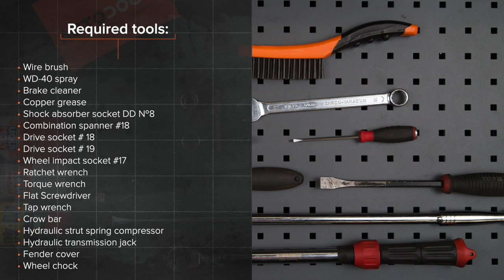Hvordan bytte foran fjærer der på OPEL CORSA C (F08, F68) [AUTODOC-VIDEOLEKSJONER]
Hvordan bytte foran fjærer / foran spiralfjærer / foran opphengingsfjær på OPEL CORSA C (F08, F68) 1.3 Hatchback 09.2000–12.2009 [AUTODOC-VIDEOLEKSJONER]

Fjærer for kjøretøyet OPEL Combo C Box Body / Estate (10.2001–02.2012) / OPEL Tigra Twintop (X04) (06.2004–08.2009) / OPEL Corsa С Van (X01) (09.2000–06.2006) / VAUXHALL Tigra Mk2 TwinTop (X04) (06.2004–08.2009) / VAUXHALL Combo Mk2 (C) Box Body / Estate (F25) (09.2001–02.2012) bør som regel erstattes i én og samme prosedyre. Det er imidlertid noen små forskjeller, på grunn av spesifikke egenskaper ved kjøretøyets design.

🛠️ Verktøyene du trenger for å erstatte foran fjærer:
- stålbørste
- WD-40 spray
- bremserens
- kobberpasta
- kombinøkkel nr. 18
- pipenøkler nr.8
- pipenøkler nr.18
- pipenøkler nr.19
- hjulpipe №17
- skrallenøkkel
- momentnøkkel
- flat skrutrekker
- støtdemperverktøy DD №8
- svingjern
- brekkjern
- skjermtrekk
- stoppekloss